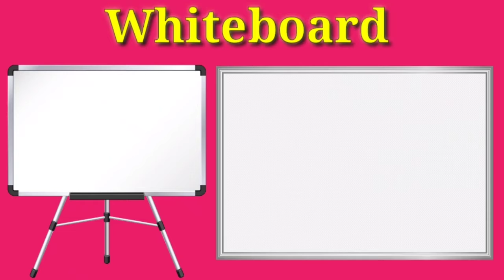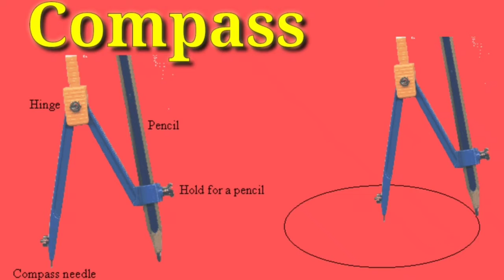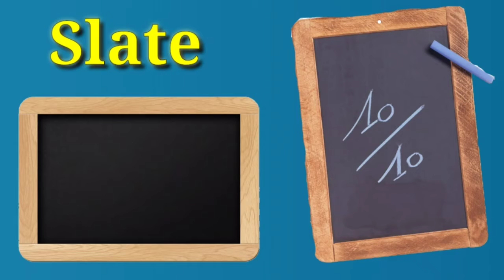Classroom objects | Learn the things we use in classroom | My classroom Vocabulary | Nursery video